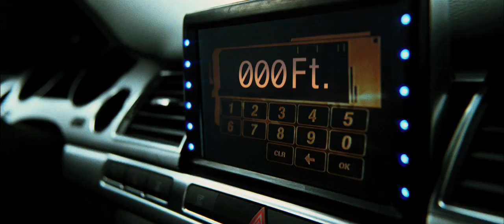Transporter 3 (2008)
Frank Martin has been pressured into transporting Valentina, the kidnapped daughter of Leonid Vasilev, the head of the Environmental Protection Agency for the Ukraine, from Marseilles through Stuttgart and Budapest until he ends up in Odessa on the Black Sea. Along the way, with the help of Inspector Tarconi, Frank has to contend with the people who strong armed him to take the job, agents sent by Vasilev to intercept him, and the general non-cooperation of his passenger. Despite Valentina's cynical disposition and his resistance to get involved, Frank and Valentina fall for each other, while escaping from one life-threatening situation after another.